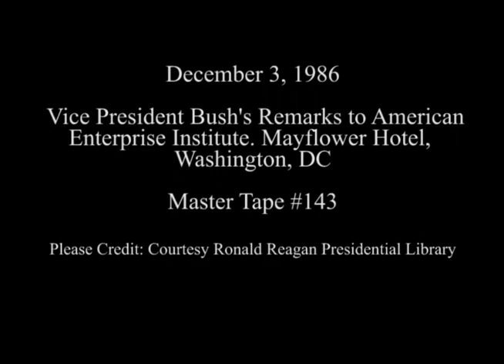Vice President Bush's Remarks to American Enterprise Institute on December 3, 1986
Full Title: Vice President Bush's Remarks to American Enterprise Institute Mayflower Hotel in Washington, DC on December 3, 1986

Transcript: N/A

Production Date: 12/3/1986

Access Restriction(s):Unrestricted
Use Restriction(s):Unrestricted